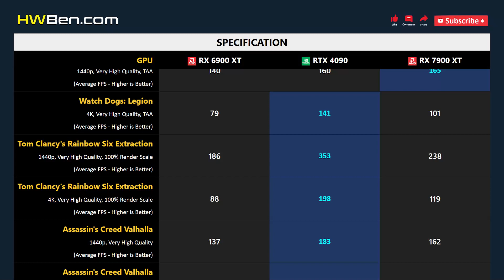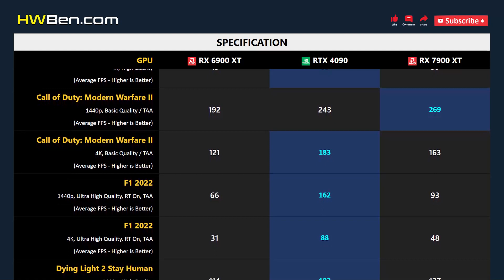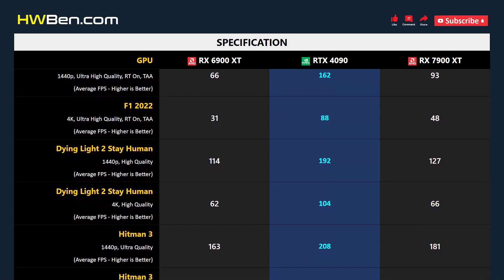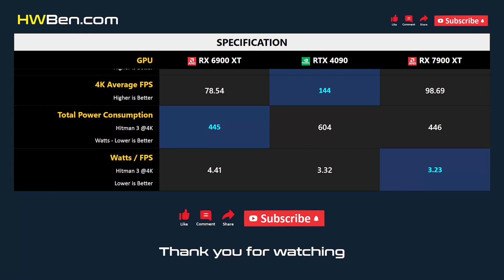RX 6900 XT vs RTX 4090 vs RX 7900 XT - 13 Games 1440p 4K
AMD RADEON RX 6900 XT VS NVIDIA GEFORCE RTX 4090 VS AMD RADEON RX 7900 XT - 13 Games 1440p 4K

SYSTEM SPECS
CPU: AMD Ryzen 7 5800X3D
Motherboard: MSI MPG X570S
RAM: 32GB DDR4 3200 CL14
OS: Windows 11 21H2
SAM: ON

GAMING BENCHMARK
1 - Watch Dogs: Legion
2 - Tom Clancy's Rainbow Six Extraction
3 - Assassin's Creed Valhalla
4 - Hunt: Showdown
5 - Far Cry 6
6 - The Outer Worlds
7 - Cyberpunk 2077
8 - Call of Duty: Modern Warfare II
9 - F1 2022
10 - Dying Light 2 Stay Human
11 - Hitman 3
12 - Halo Infinite
13 - Shadow of the Tomb Raider